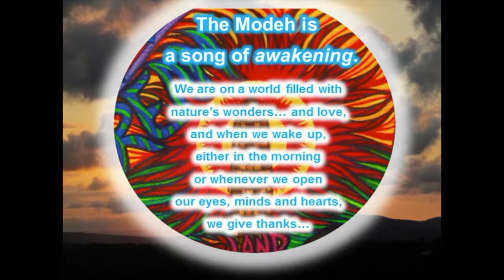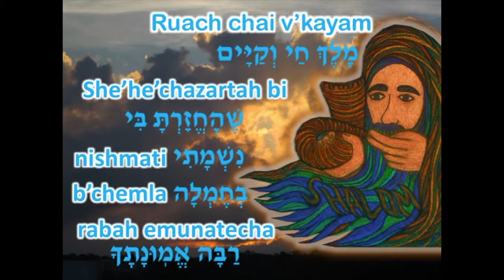Modeh Ani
Light of the Nation's Modeh Ani Visual T'filah. Original song, art and video by Bruce David. Recorded, (all vocals and instruments), musically arranged with wordsmithing, and performed by Orin Reynolds!